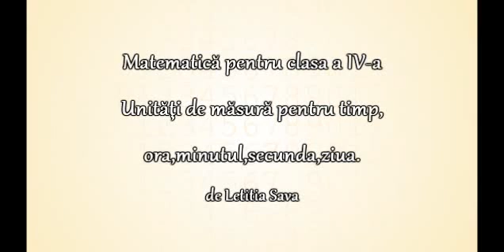Unități de măsură pentru timp. Ora, minutul, secunda, ziua - Matematică clasa a IV-a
Ceasul este instrumentul care măsoară trecerea timpului.
Timpul se măsoară în ore, minute, secunde.
Reţine!
Evenimentele se desfăşoară în timp.Timpul se măsoară în: ore, minute, secunde, zile, săptămâni, luni, ani şi alte unităţi mai mari.